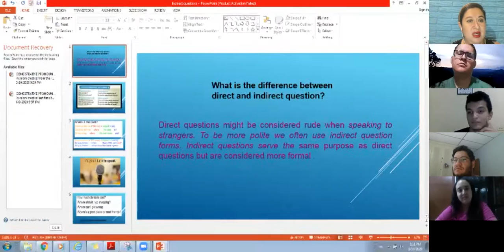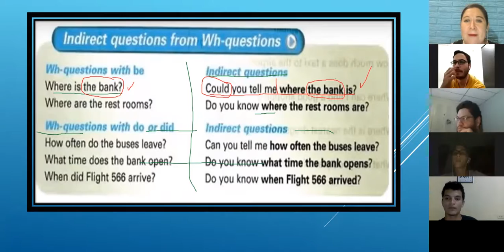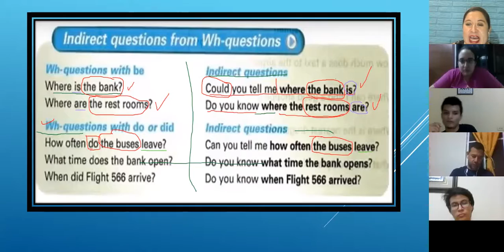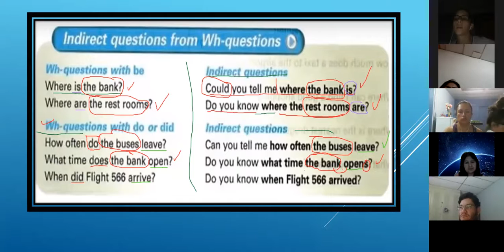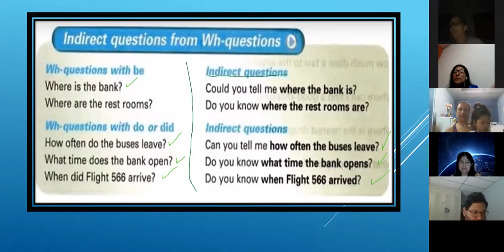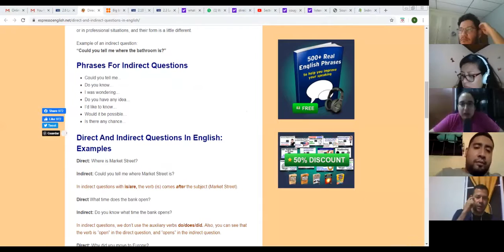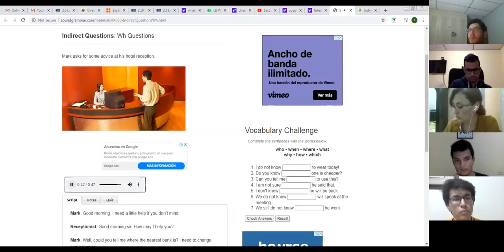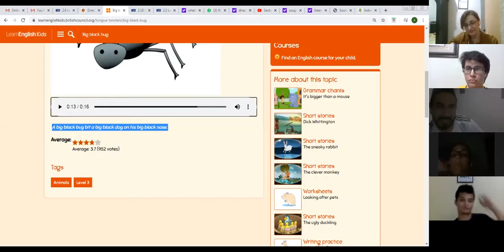Ingles Corporativo-Indirect questions